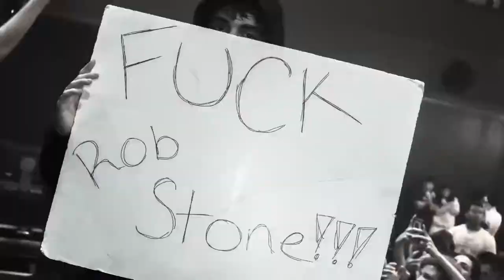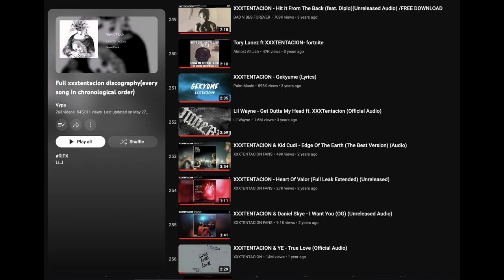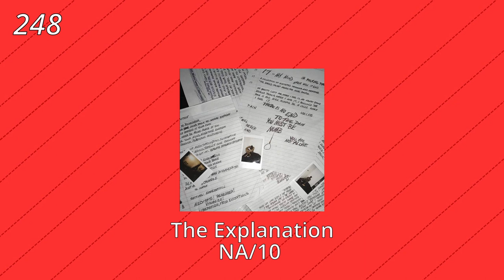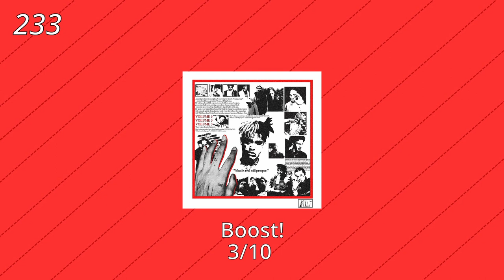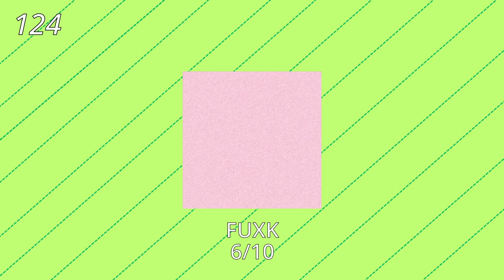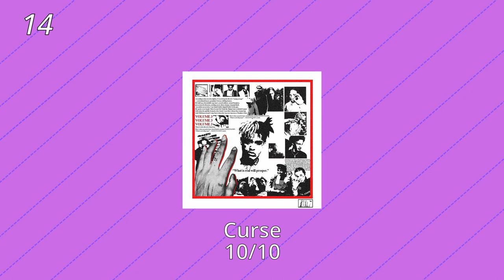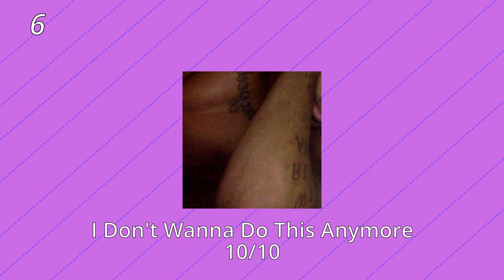Ranking Every Xxxtentacion Song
Hello in tribute to X. I am ranking every Xxxtentacion song. Let me know what y'all think in the comments, Feel free to speak your mind!